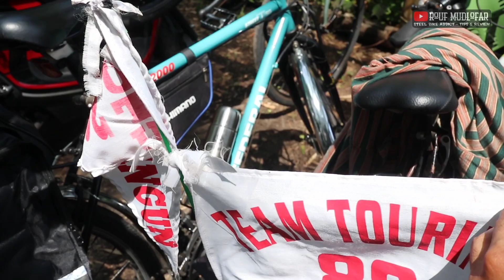(Touring Style) Bike Check Ratusan Sepeda Federal | SOF 2021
selamat datang di chanel kami yang membahas aneka macam sepeda federal, kuwahara dll, pada video kali ini kita akan mencoba menampilkan video tentang salah satu kegiatan dari FEDERAL JOGJA (FEDJO) yang mengadakan acara Gowes Bareng Serta Nuntun Sepeda Bareng dalam rangka memperingati Serangan Oemoem Satu Maret Di Titik Nol Yogyakarta Serta Bersamaan dengan agenda rutin Tunjukkan Federalmu (TF)

alhamdulillah acara dapat terlaksana dengan lancar dan tanpa kendala. terimakasih untuk semua panitia yang sudah terlibat.

selamat menikmati, semoga bermanfaat dan menghibur

Cek Video kami yang lain #

## Katalog Nama nama Sepeda Federal ##
Wild cat, Mt Everest Motif Retak, City Cat,
Stray Cat, Poema, Torino terrain, Alpenz Peak,
Pussycat Pathfinder, Pussycat SX,
Alley Cat, Bobcat MG20, Jaguar Focus,
Kuwahara M3.5, Diagram, Street Cat SS,
Kuwahara M4.5, Tomcat CS, Silverfox,
Streetcat MG30, Kougar, Jaguar Non Focus,
Mount Everest Two Tone, Strobo, Muddy cat,
Rivera Terrain, Emerald, Monaco Terrain,
Competition Chromo, Cartenz Peak,
Pussy Cat ML20, Target, Flaminggo,
Torino Terrain, Wild cat SS, Valley Cat,
Tomcat CT, Montain Hawk, City Hawk Socio
Prefered, Magma, Torino, Alpa, Beta,  Cosmo,
Muddy cat, Cheetah, Stablinski, Cheetah Focus,
Chambers, Marble Cat, City Tour, Matra, Sketch,
Federal Kuwahara (DEWA), Tom Hawk,
Street Fox MJ30, Valencia Terrain, Tomcat SS,
Emelle, Bad Bird, Beta Street Racer SS,
City Tour, Shapier, Amazon, Park way M3.6,
Aventurer, Rock Blazer, Centro ALbani, Socio ss